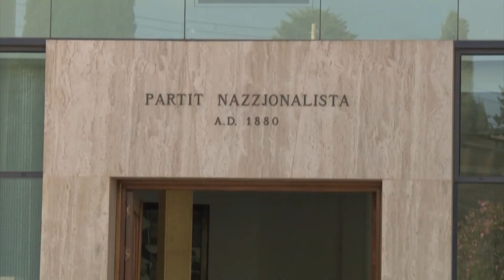Il-PN se jibqa’ jkun vuċi soda għall-Maltin u l-Għawdxin fil-Parlament Ewropew